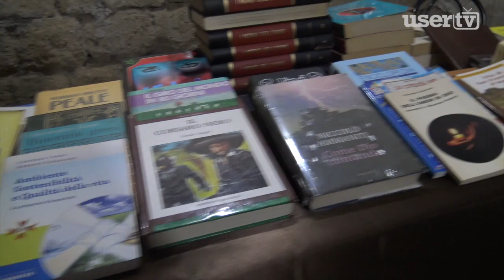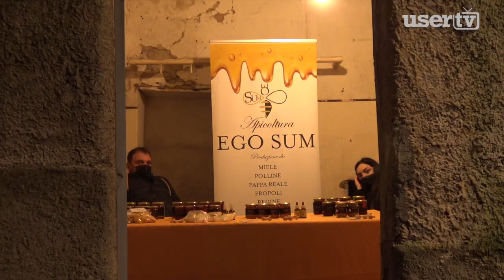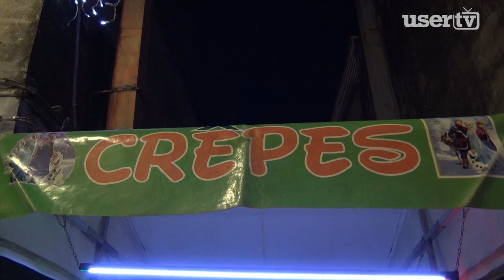Bucciano. Presentazione dei Mercatini Di Natale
Associazione Polis in Collaborazione con Il Comune di Bucciano hanno inaugurato i  Mercatini Di Natale